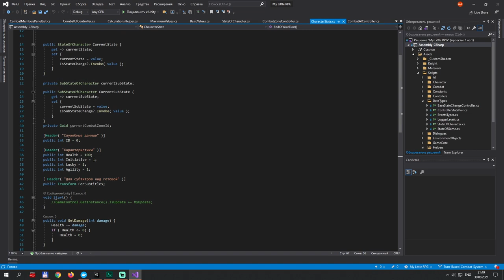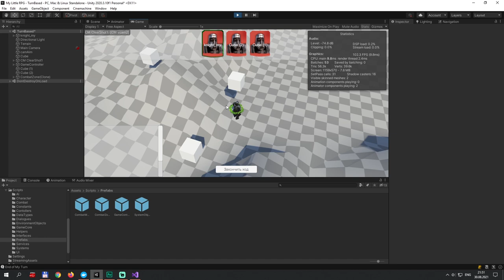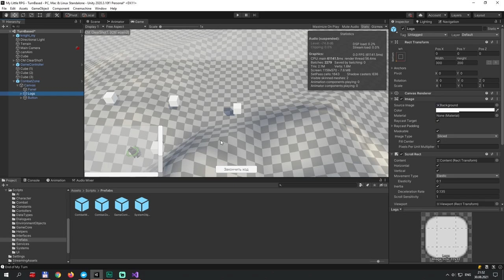Пошаговая боевая система в Unity #2. Интерфейс (начало)